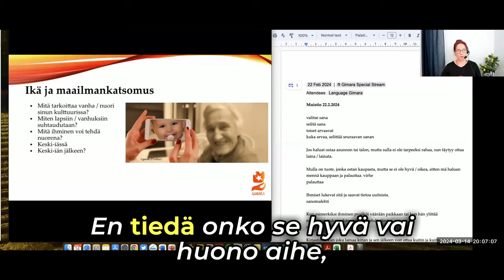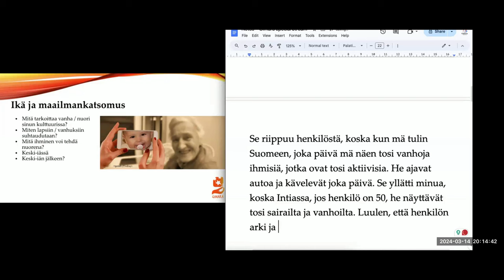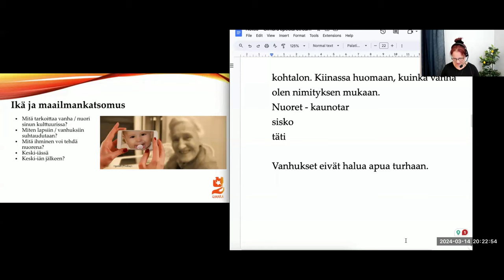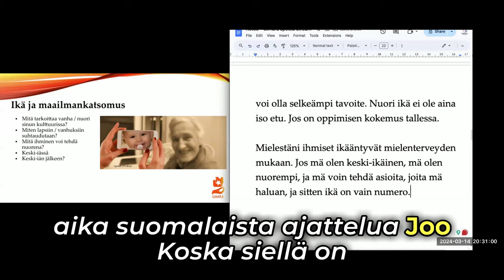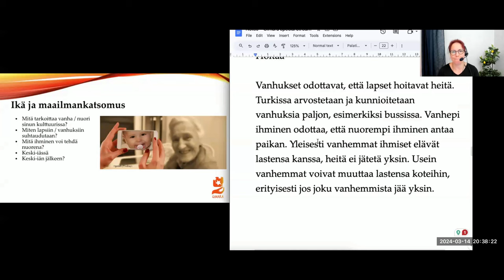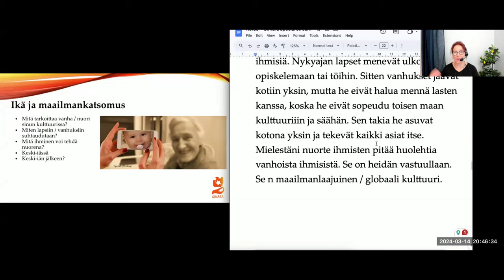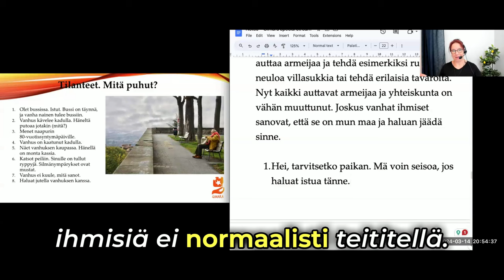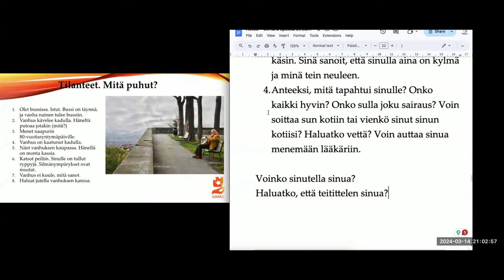Opi suomea! Ikääntyminen (Intermediate - Advanced)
Teema Theme: Terveys ja hyvinvointi; Ihminen ja lähipiiri
Osateema Part theme: Ikääntyminen
Taso Level: Intermediate - Advanced